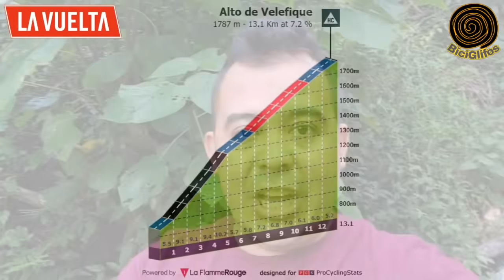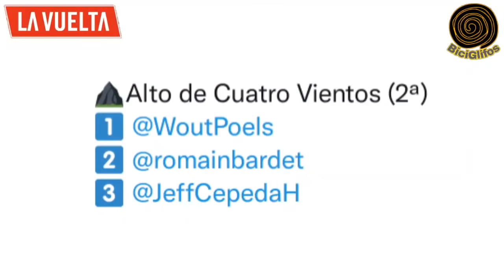RESÚMEN Etapa 9 🇪🇦 Vuelta a España 2021 🇪🇦 Egan Bernal hoy SUFRIÓ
Una brutal carnicería se vivió hoy en la Novena Etapa de 🇪🇦 La Vuelta a España 2021 👉 Egan Bernal y Richard Carapaz estuvieron presentes en los ataques 💥 del puerto de Velefique junto a Miguel Angel Lopez ✅ pero sería Superman quién aguanto de los latinoamericanos el ritmo demoledor de Enric Mas y Primoz Roglic.

✅ Gánate Un Espectacular Jersey de La Vuelta España 2021; 👉 sólo debes suscribirte al canal, 👉 dar Like a los vídeos, 👉 Activar la campana de notificaciones, 👉 y escribir en los comentarios "La Vuelta De BiciGlifos", de esta manera estarás participando en el concurso que BiciGlifos tiene para ti, 💕 como premio a la fidelidad y agradecimiento por hacer parte de esta familia ciclística.

vuelta españa
vuelta a españa 2021
vuelta a españa 2021 en vivo
ver vuelta España
vuelta a España 2021 online
vuelta a españa etapa 9
etapa 9 vuelta españa 2021
stage 9 Vuelta españa 2021
Richard Carapaz
Egan Bernal
egan bernal hoy
Richard Carapaz hoy
primoz roglic
ciclismo colombiano
Dany pro cycling
caída Valverde
resumen etapa 9 vuelta a españa 2021
ciclismo de ruta
ciclismo 2021
Damiano Caruso
vuelta a españa hoy
Mikel landa
Miguel Angel Lopez